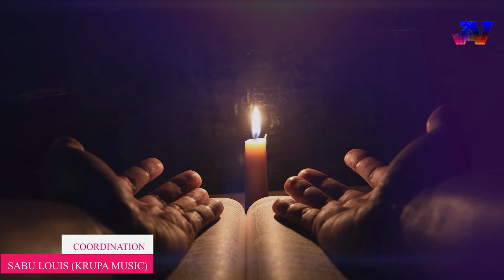Karunasanathilirikkum | കരുണാസനത്തിലിരിക്കും കർത്താവെ | Celin Jose | Jimmy Kulangara | Biji Kurien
Jacobs Audio Visual Presents
Lyrics & Music : Traditional
Vocal :Celin Jose
Producer : Jimmy Kulangara
Powered by : Biji Kurien
Album : Archana
Orchestration : Isaac John
Coordination : Krupa Music ( Sabu Louis )
Mix & Master : Denson Daivd Tunes
Camera & Edit : Pixel Media
Studio : Ryan Cochin

കരുണാസനത്തിലിരിക്കും കർത്താവെ നിന്റെ
മരണം ഓർത്തെന്നും സ്തുതിക്കും
ശരണം നീയല്ലാതെ മറ്റൊരുവനുമില്ലീ മണ്ണിൽ
വരണം അടിയർക്കു നിൻ ഭരണം നൽകീടുവാനായി

ന്യായാസനസ്ഥനല്ലേ നീ വലിയ വെള്ള
 സിംഹാസനവും നിന്റേതു
മായാ ലോകം ഭരിക്കും സാത്താനെ തോൽപ്പിക്കുവാൻ
കായം  ബലികഴിച്ചോരാജാര്യ രാജനും നീ

ആഴ്ച്ച വട്ടതിനൊന്നാം നാൾ
തിരു മുൻപാകെ കാഴ്ച്ചയുമായി വരുന്നേ
വീഴ്ച്ച താഴ്ച്ചകളൊന്നും  ഓർക്കാതടിയരുടെ
നേർച്ചകൾ തൃക്കൺപാർത്തു
ചേർത്തുകൊൾ കൃപയോടു

മാനം മഹിമകൾക്കെല്ലാം  യോഗ്യനാം അങ്ങേ
ധ്യാനിച്ചു സ്തോത്രം ചെയ്യുന്നേ
വാന സേനാധികളും നിന്നേ വണങ്ങീടുമ്പോൾ
മാനാ വേന്ദ്രാ നിനക്ക് നിത്യം മഹത്വം ആമേൻ